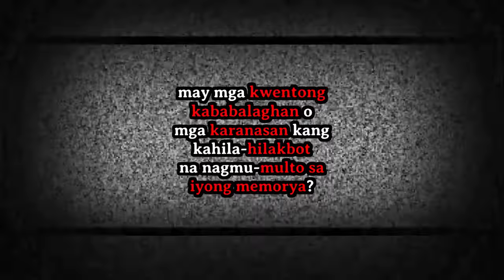BAHAY NA PINANGYARIHAN NG KRIMEN, HINDI MO DAPAT TIRHAN!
Zeki
nAd
Allyza Valenzuela
Ellaine Pitil
Cesar Ian
Vincent Foronda
Louie Marc Duterte
Val
Baikong Tausi
TJ Remedio
Elaine Joie Ü Ventura
Nickodecadence
Maru Balgos
Joemicco Salomon
Carmela Toscano
cedric crucero
Myca Perez
M&M AT
Michell Adniele Jimenez
Lorie lynn Bagat
khen roxas
Its Random Vibes
Precy Operio
Anne Cardenas
Lulu A
Jhaydom Toy Shoppe
JhayR Cabello
Jackie Orlando
Chiqui Fritzie
Rene Zamora
Prince Laher
Aki Zette
Samson Mabalay